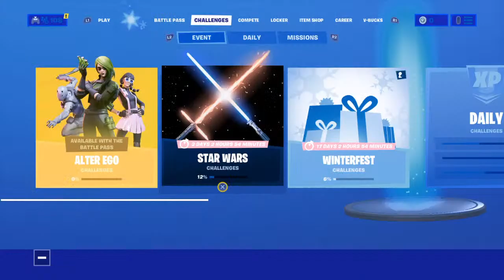.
Its me james